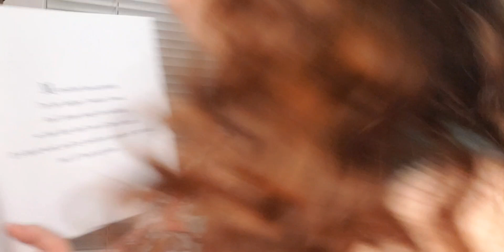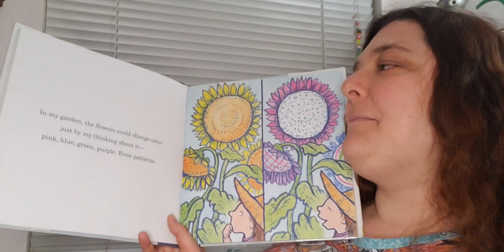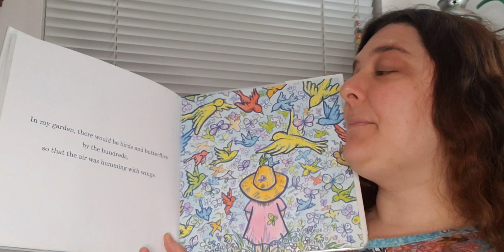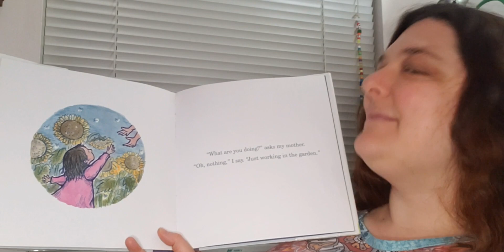My Garden by Kevin Henkes (READ ALOUD) Auntie Cara's Preschool Story Time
Reading my favourite stories to my favourite kids. This week we are reading My Garden by Kevin Henkes. Published in 2010 by Greenwillow Books.